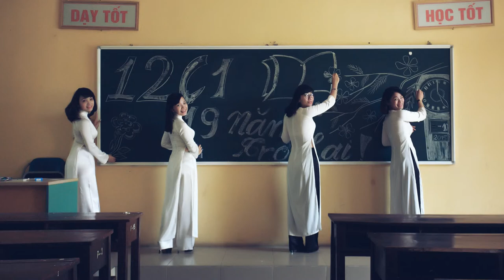MONG ƯỚC KỈ NIỆM XƯA. Sáng tác: Xuân Phương. Trình bày: Tam ca 3A. Photo: Trần Xuân Minh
MONG ƯỚC KỶ NIỆM XƯA

Sáng tác: Xuân Phương
Trình bày: Tam ca 3A
Photo: Trần Xuân Minh
Thời gian trôi qua mau chỉ còn lại những kỷ niệm.
Kỷ niệm thân yêu ơi sẽ nhớ mãi tiếng thầy cô.
Bạn bè mến thương ơi sẽ nhớ những lúc giận hờn.
Để rồi mai chia xa lòng chợt dâng niềm thiết tha.
Nhớ bạn bè nhớ mái trường xưa.

Đặt bàn tay lên môi, giữ chặt tiếng nấc nghẹn ngào.
Thời gian sao đi mau xin hãy ngừng trôi.
Dù vẫn mãi luyến tiếc khi đã xa rồi.
Bạn bè ơi vang đâu đây còn giọng nói tiếng cười.
Những nỗi nhớ niềm thương gửi cho ai.

Nếu có ước muốn trong cuộc đời này.
Hãy nhớ ước muốn cho thời gian trở lại.
Cho bao khát vọng, đam mê cháy bỏng.
Sẽ còn mãi trong tim mỗi người.
Để tình yêu ước mơ mãi không phai.

Bên nhau tháng ngày cho nhau những hoài niệm.
Để nụ cười còn mãi lắng trên hàng mi trên bờ môi.
Và trong những kỷ niệm xưa.